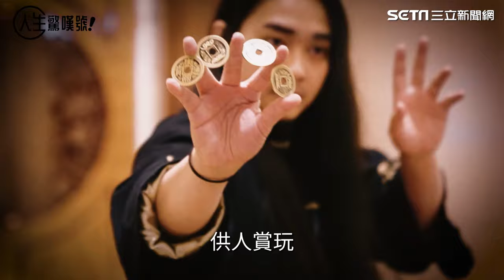人生驚嘆號／「甘願變到死」拆台沒在怕！幻術師大仙吐16年魔術辛酸路｜三立娛樂星聞